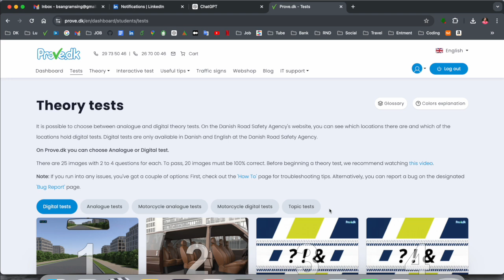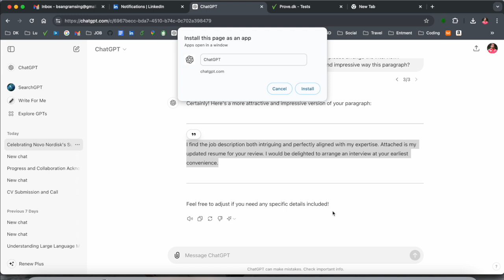How to Install Any Webpage as an App on Mac | Turn Websites Into Apps on macOS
In this video, you'll learn how to easily install any website as an app on your Mac, turning your favorite webpages into standalone applications! Whether it's for productivity, quick access, or to give your favorite sites a more app-like feel, this method works for any website. We’ll show you how to do it step by step using macOS features and some handy tools. Start transforming your browsing experience today and enjoy your websites like never before!